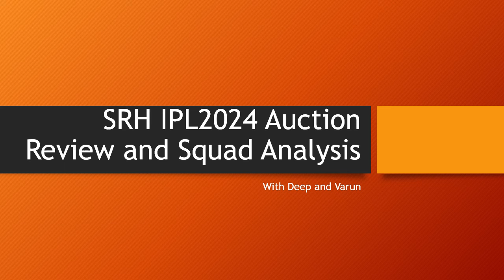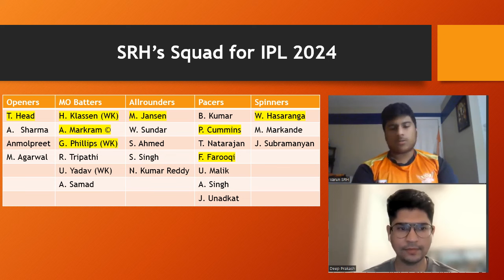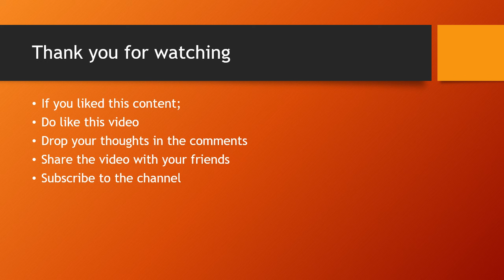SRH IPL 2024 Post Auction Squad Analysis with Varun | Playing XI, Strengths and Weaknesses in Telugu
🏏 Dive deep into the Sunrisers Hyderabad's (SRH) post-auction squad for IPL 2024 with our cricket expert Varun in this exclusive Telugu analysis! 🌅 In this episode, we meticulously categorize all the players into openers, middle-order batters, all-rounders, pacers, and spinners, creating a comprehensive pecking order within each category.

🔍 Following the rankings, we craft the most potent Playing XI for SRH, evaluating the strengths and potential challenges for the upcoming IPL season. Learn about the strategic changes and rectifications made by SRH from the last season, setting the stage for a thrilling and competitive 2024 campaign.

🛑 Uncover the potential weaknesses that SRH might encounter during the season and explore the reasons behind why certain local players are indispensable for the squad's success. Our analysis also delves into the crucial topic of a potential trade involving talented players like Tilak Varma or Nehal Wadhera.

🔒 Don't miss out on the inside scoop as we unravel the secrets behind SRH's strategy for the upcoming season, shedding light on how they plan to overcome challenges and capitalize on their strengths. Cricket enthusiasts and SRH fans, this is your go-to guide for understanding the dynamics of your favorite team!

🤝 Join Varun and me, as we break down SRH's IPL 2024 squad, providing you with valuable insights and predictions that will keep you on the edge of your seat throughout the season. 🏆🔥